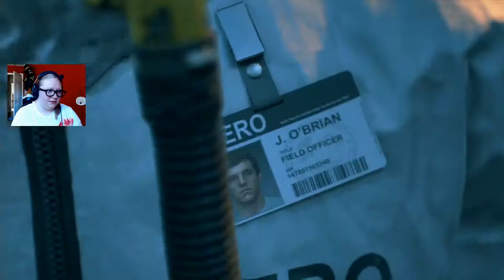FRIENDLY FIRE - Days Gone (Part 8)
Give Nae Nae an explosive, and any building becomes a DEATH TRAP... for her.